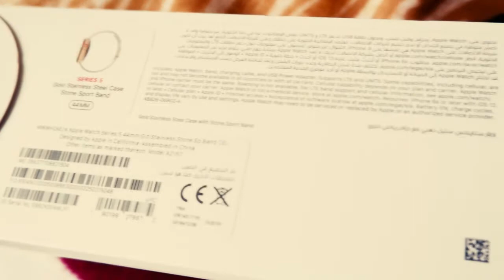APPLE WATCH SERIES 5 (GOLD EDITION) 44mm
Hallo mga ka-Butoi!!!

I'm back for another new video called "Apple Watch Series 5 (Gold Edition) 44mm" which was not mine, I just make a small review on it.

Grabe nakakabaliw ang magkaroon ka ng ganitong gadget mga ka-Butoi, kaya "Apple" baka naman isang Apple Watch land din dyan, hindi naman ako maselan.

By the way, my isa pa akong uupload para sa maseselan na tao din, Legit na "AIRPODS PRO".

Abangan!!!

Edited by: Adrian Agnes at Adobe Premiere Rush